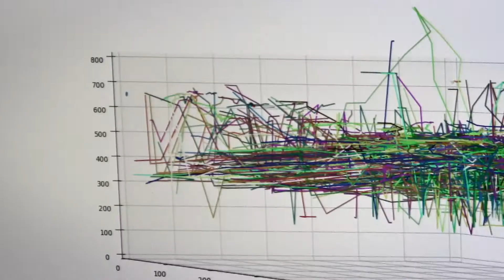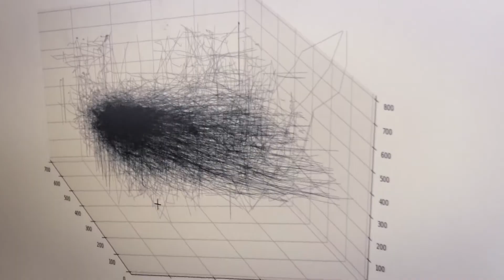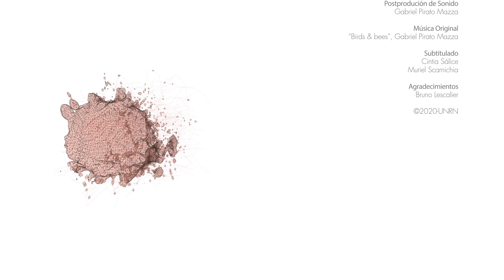TRAYECTORIAS EFÍMERAS | 06 Introducción al proyecto parte 1 | CPCA LVCC UNRN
Video realizado en el marco del proyecto INNOVART 013/17 Arte y Biotecnología: Invasión Biológica. Patrones y Ritmos de Movimiento.